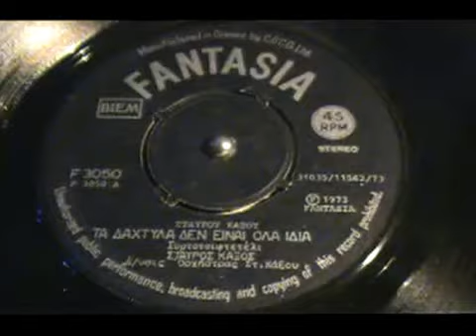ΤΑ ΔΑΧΤΥΛΑ ΔΕΝ ΕΙΝΑΙ ΟΛΑ ΙΔΙΑ ΣΤΑΥΡΟΣ ΚΑΞΟΣ